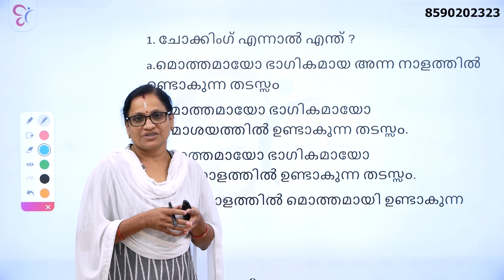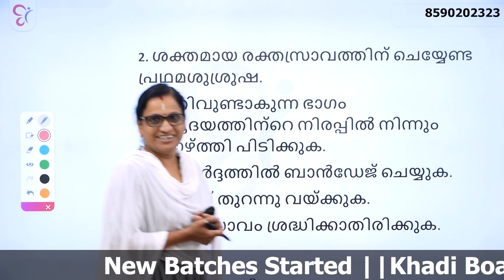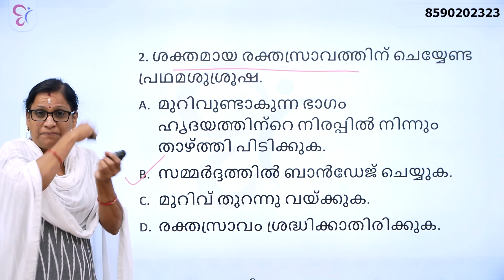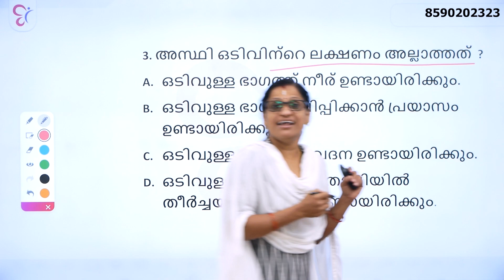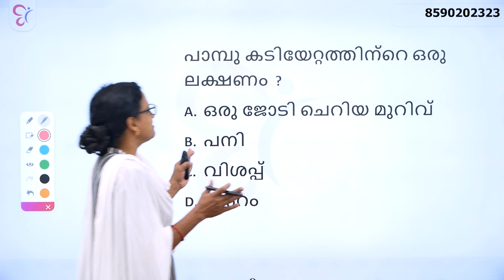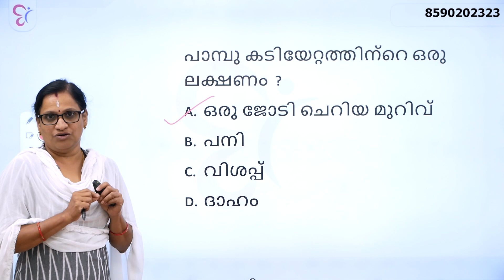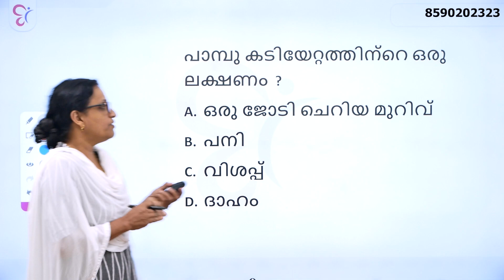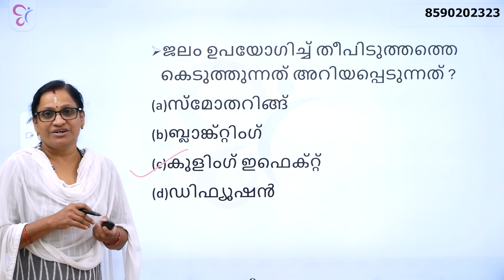Fireman Driver Special Topics Fire & First Aid 20/20 ഉറപ്പ് | fireman exam 2023